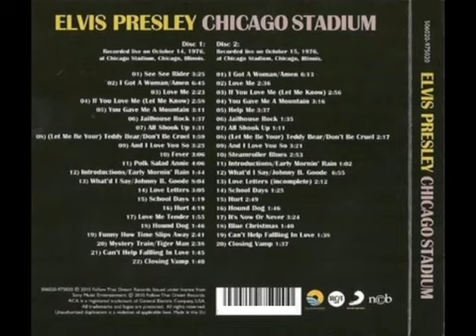Elvis Presley Live at the Chicago Stadium 14/10/76 (Complete show with video and soundboar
Elvis' live shows in the first third of 1976 ranged from good to average to very poor and depending on which source you take the reasons for this range from .

Elvis went through something of a renaissance in 1975 with a couple of excellent tours and some very interesting and varied setlists. From the debacle which .